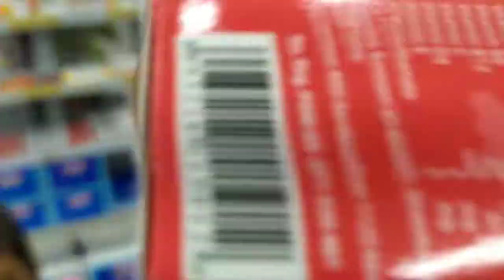Belanja ke indomaret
arya widya arjun belanja ke indomaret